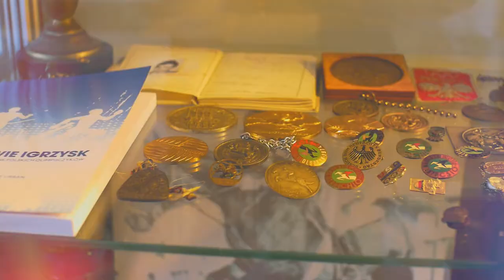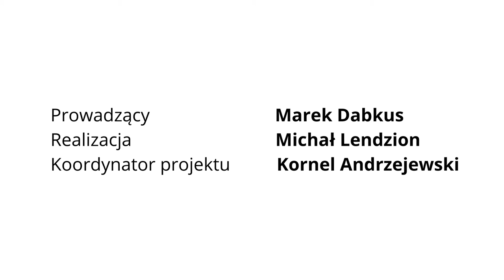Kronika Olimpijska Warmii i Mazur - odcinek 9 (Atlanta 1996)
Atlanta to już znane nazwiska młodszym widzom: Mauer, Kusznierewicz, Korzeniowski, Nastula... W Atlancie wystąpiła też najmłodsza olimpijka w historii! Warmię i Mazury reprezentowali Jarosław Kotewicz, Grzegorz Kaleta, Paweł Baraszkiewicz.

Zapraszamy na krótką opowieść pana Marka Dabkusa na tle ruin Stadionu Leśnego w Olsztynie!

Film realizowany w ramach projektu Miejskiej Biblioteki Publicznej w Ostródzie "Z piłką między wersami - wielki sport w małej bibliotece". Dofinansowano ze środków Ministra Kultury, Dziedzictwa Narodowego i Sportu pochodzących z Funduszu Promocji Kultury.

Organizator: Miejska Biblioteka Publiczna im. Tadeusza Stępowskiego w Ostródzie
Partnerzy projektu: Wydawnictwo Sine Qua Non, Księgarnia Labotiga, Klub Sportowy Constract Lubawa, Wama-Sport, Fundacja Kuźnia Kołodzieja